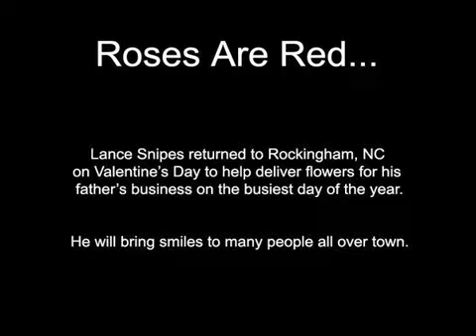Roses Are Red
Lance Snipes returns to Rockingham, NC to help deliver flowers for his father's business on Valentine's Day.